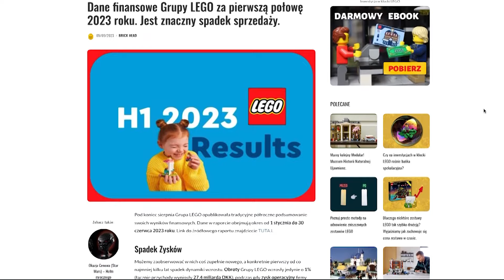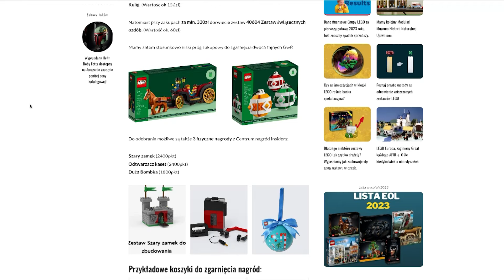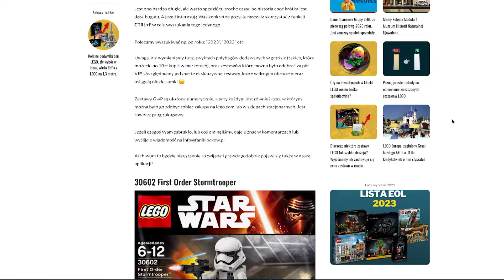Spis prawie wszystkich gratisów od LEGO | GWP, czyli mały obiekt pożądania.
Dziś kilka słów o popularnych GWP czyli gratisach dodawanych przy zakupach od LEGO online lub stacjonarnie. Te kolorowe pudełeczka często warte są sporo powyżej swoich cen katalogowych i są obiektem pożądania wielu kolekcjonerów. Jeżeli interesuje Was ta tematyka to prawie pełny spis wszystkich gratisów, które do tej pory zostały wydane, znajdziecie na blogu